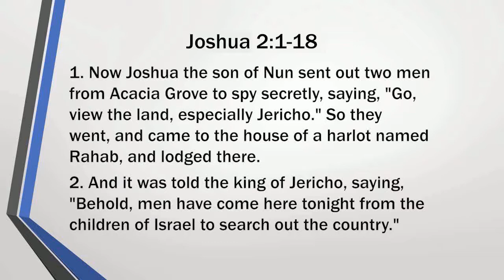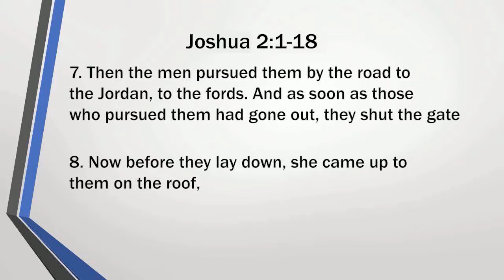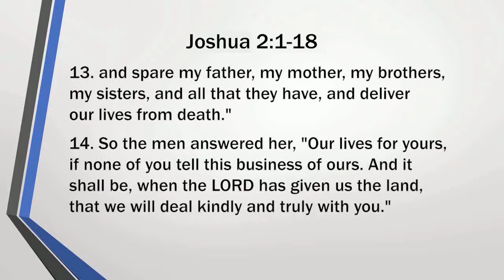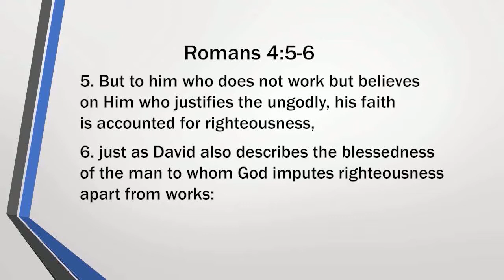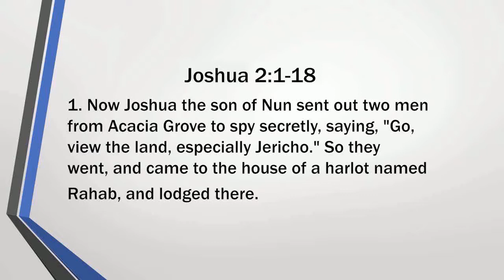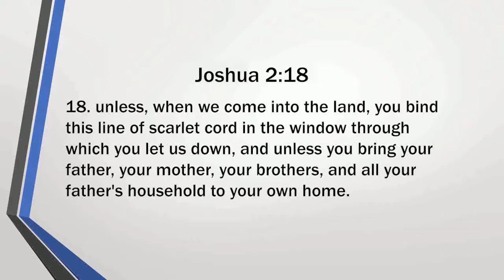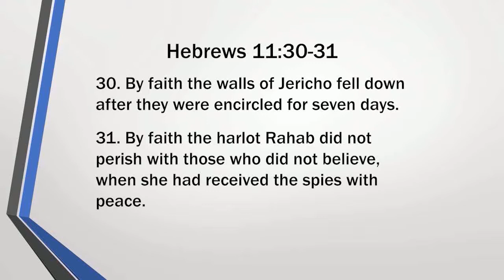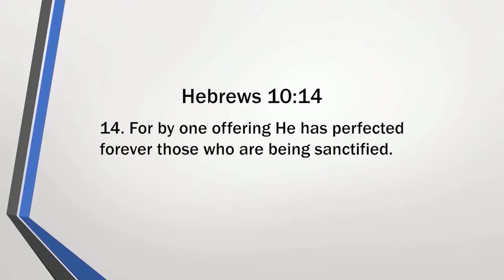Ijambo ry'Imana tugezwaho n'umushumba Jean Pierre Ep 28 / Bible Lecture Series Ep 28